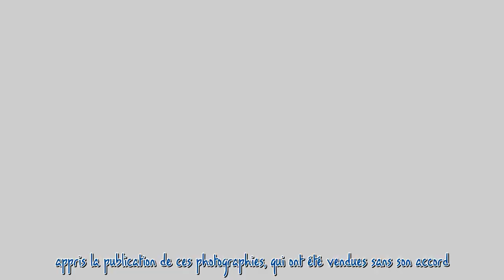"Geneviève de Fontenay hurlait" : Une ancienne Miss France raconte son calvaire après son règne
Laetitia Bleger a été élue Miss France 2004 en décembre 2003, succédant à Corinne Coman. Son année de règne s'est déroulé sans encombre mais c'est après que le scandale est arrivé. En cause des photos dénudées dans la presse. Un épisode qui n'a pas du tout plus à Geneviève de Fontenay et sur lequel l'ancienne reine ede beauté est revenue ce samedi 16 décembre dans le reportage "Miss France : leur vie d'après" diffusé sur TF1.  La suite après la publicité     Élue Miss France 2004 à 22 ans, Laet...